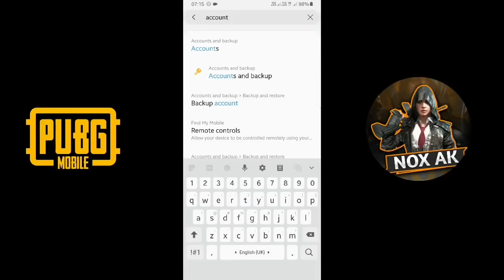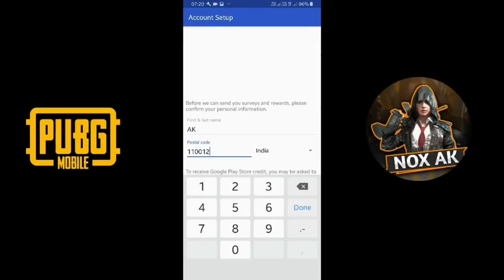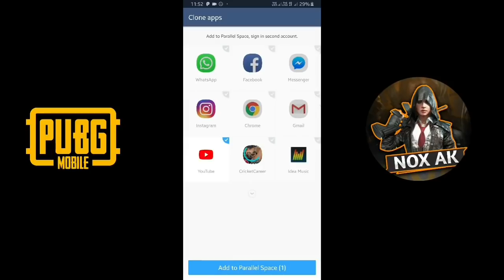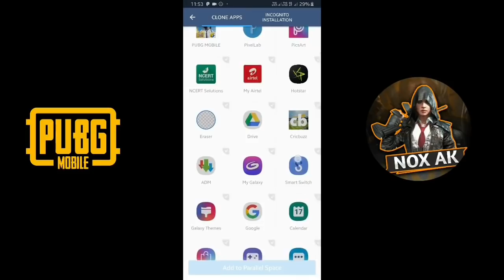Get 1500 UC Cash For Free In PUBG MOBILE ||HOW TO GET FREE ELITE PASS IN PUBG MOBILE